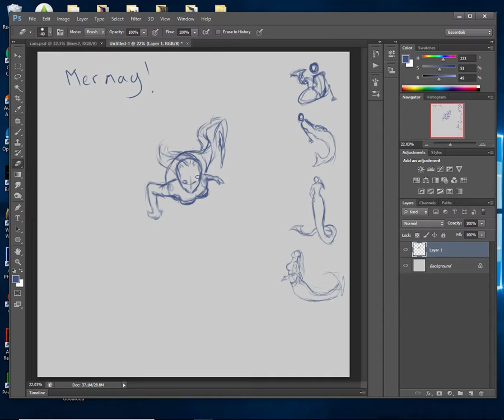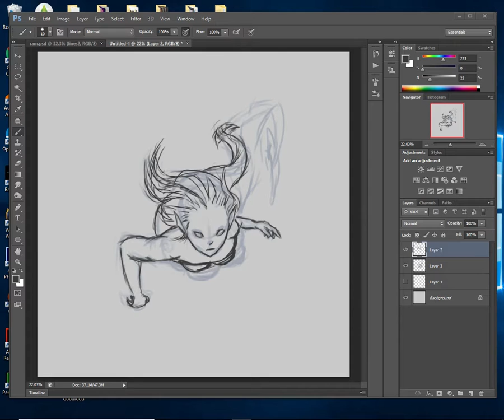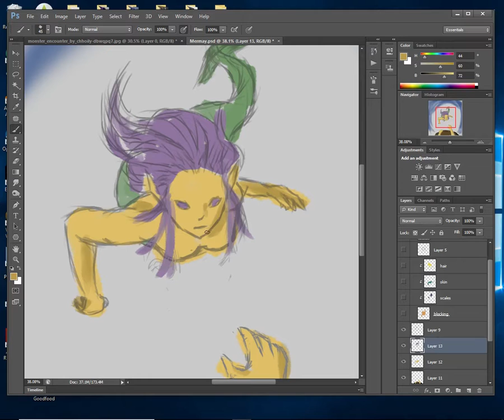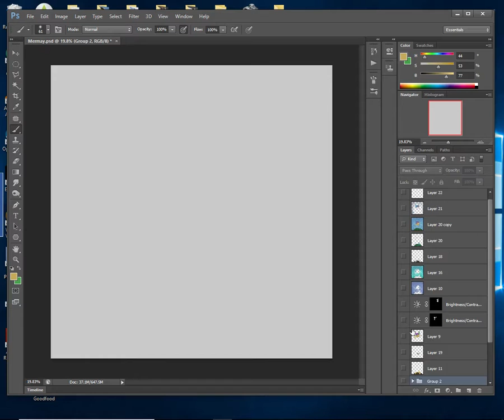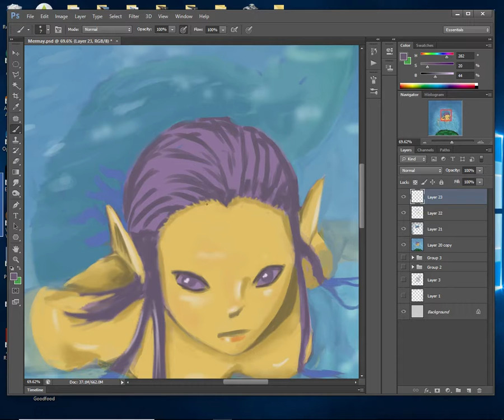Mermaid timelapse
Mermaid piece kicked my butt!  Almost gave up several times. :P  Thanks for the advice Maddy!